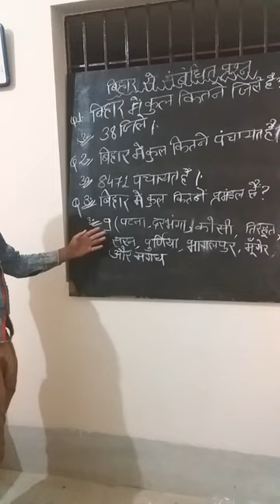shorts from Questions 😋